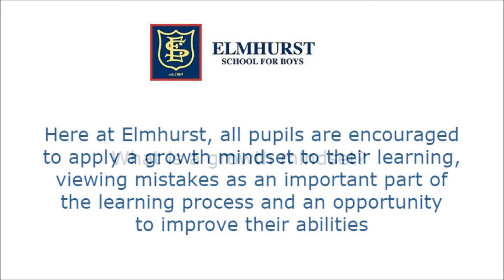Applying a growth mindset to learning